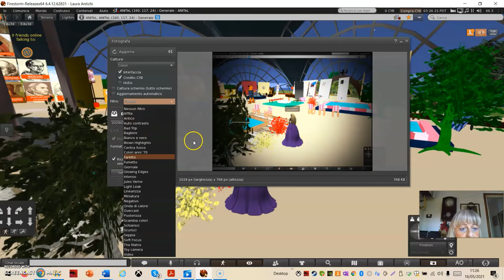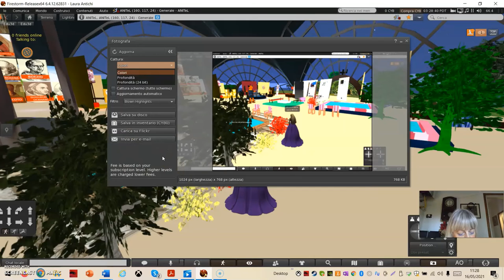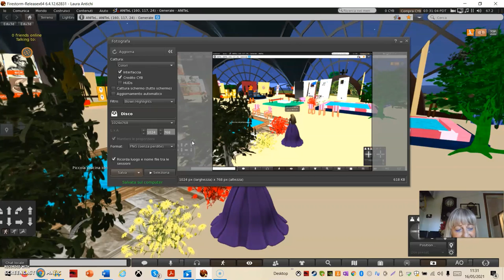Fotografare in Open Sim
Fotografare per documentare e pubblicare le attività svolte.